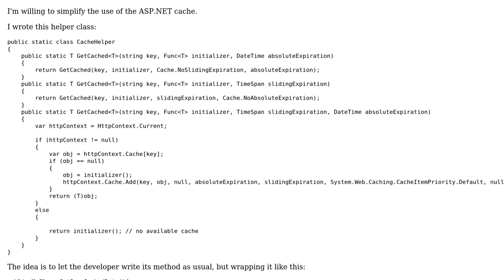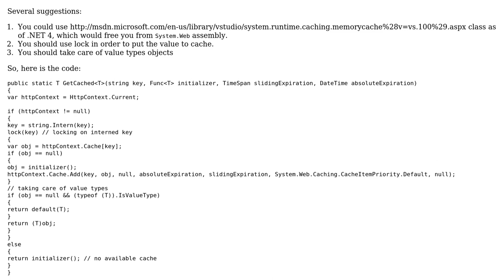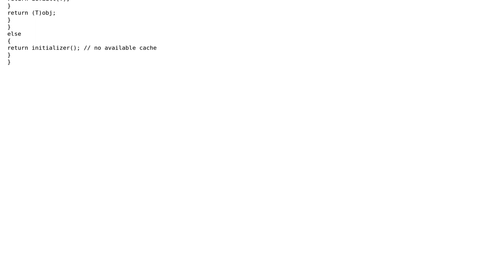ASP.NET caching helper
With thanks & praise to God, and with thanks to the many people who have made this project possible! | Content (except music & images) licensed under CC BY-SA | Music | Images & others | With thanks to user v0id user Steve B user Jamal and the Stack Exchange Network Trademarks are property of their respective owners. You are responsible for your own actions.